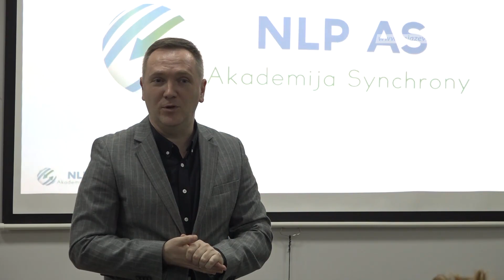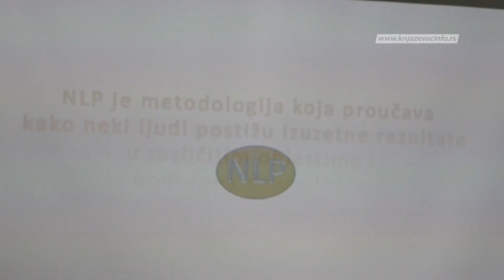NLP: Korak po korak do uspeha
Holistički centar Agape iz Knjaževca i NLP Akademija Synchrony iz Niša sinoć su organizovali ''Veče sa NLP- om'', radionicu posvećenu alatima i tehnikama koje nam mogu pomoći da budemo uspešniji onome što radimo.